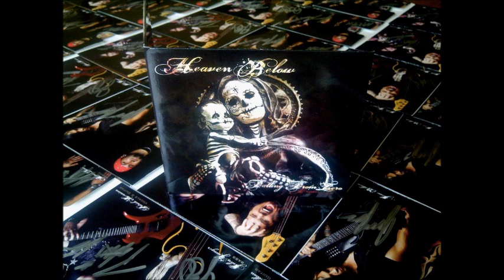Heaven Below-Acoustic Jam / Interview, 12-20-2012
Hard Rockology Show interview with Patrick Kennison and Shad Wilhelm of Heaven Below. Acoustic Jam segment featuring acoustic versions of, "When Daylight Dies" & "The Takeover", 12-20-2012. — with Patrick Kennison, Shad Wilhelm and Heaven Below at Hard Rockology Show, 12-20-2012.